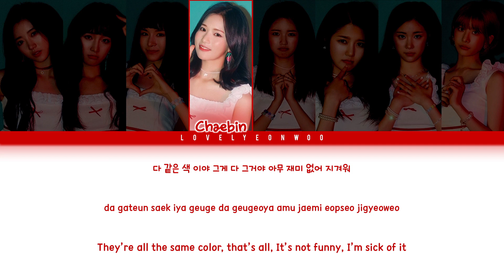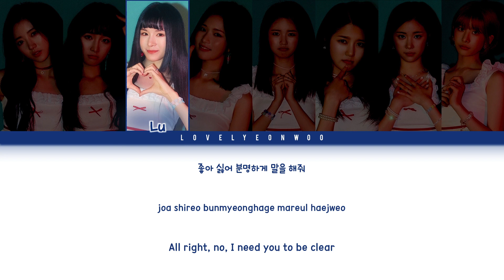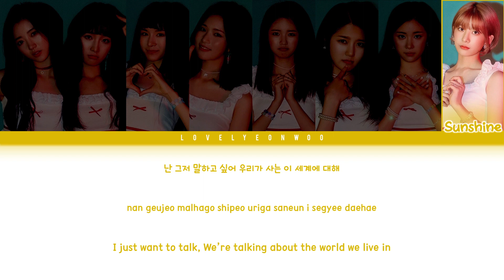NATURE (네이처) – Girls and Flowers (기분 좋아) Lyrics (Color Coded Han/Rom/Eng)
Artist: NATURE (네이처)
Song: Girls and Flowers (기분 좋아)
Album: ‘기분 좋아’ Single

Members: Aurora, Saebom, Lu, Chaebin, Gaga, Haru, Uchae, Sunshine
My bias: Aurora

ENG: lovelyeonwoo

Don’t reupload.